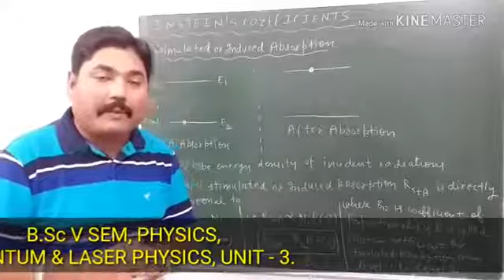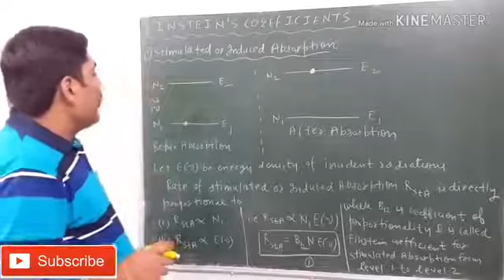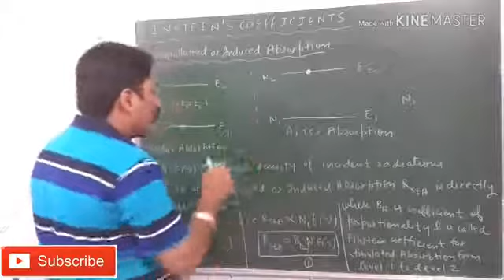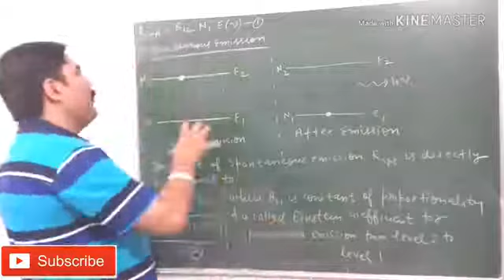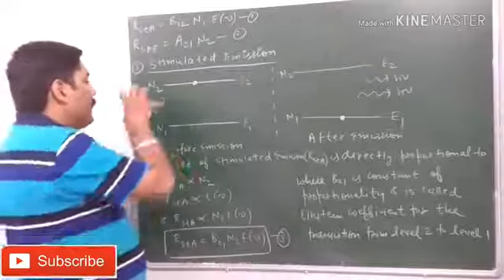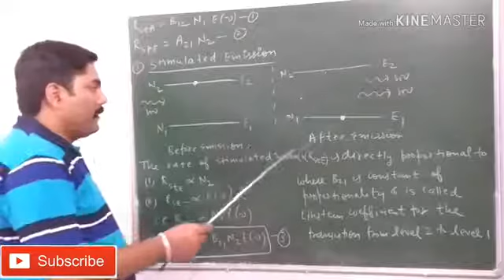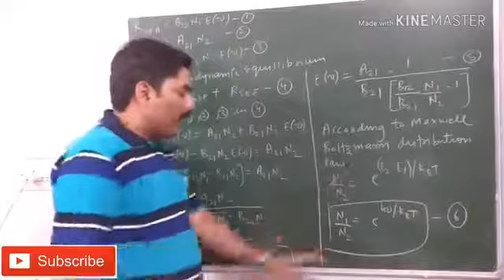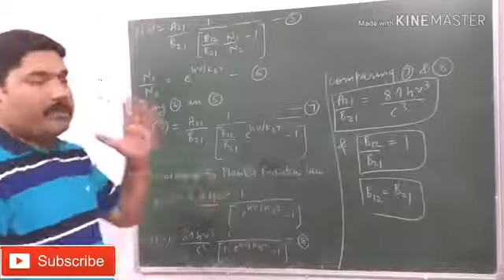einsteins coefficients einstein coefficients in hindi TXR9 Ixmo 360p